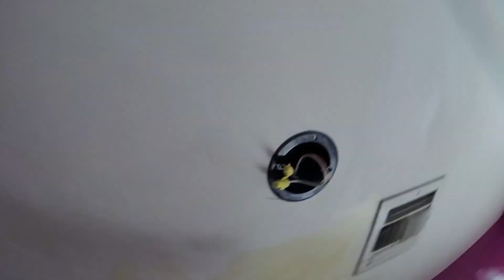update your bathroom with minimal effort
Are you looking to update your bathroom with minimal effort? In this video, we’ll show you how to patch a medicine cabinet and skim out the texture on your bathroom vanity wall. Watch as we demonstrate the entire process, making drywall repairs simple and straightforward. With the right techniques, you can achieve a professional finish and breathe new life into your space. Don’t miss this opportunity to enhance your bathroom!